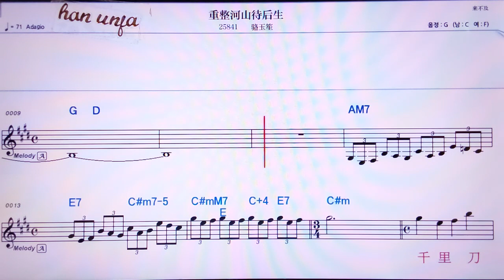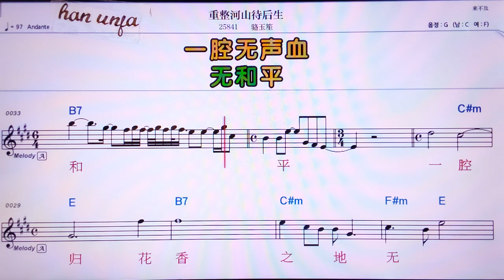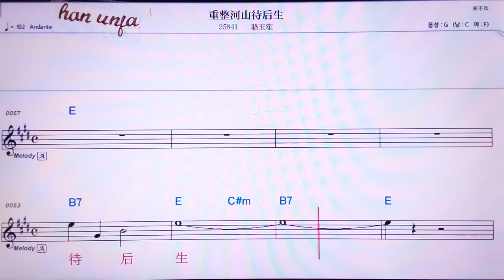💖충정허싼따이하우썽/루어워썽 👍MR,노래방, 가라오케, 악보, 코드, 가사 ,Karaoke,반주